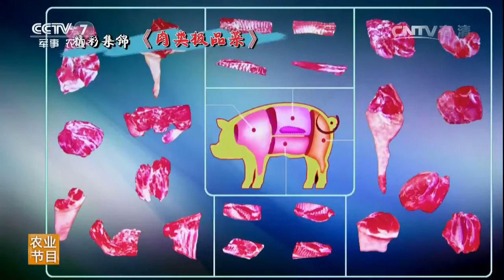20161007 科技苑 乡村大集合